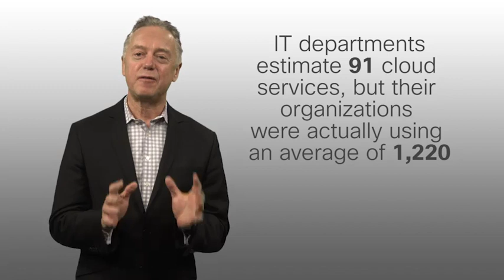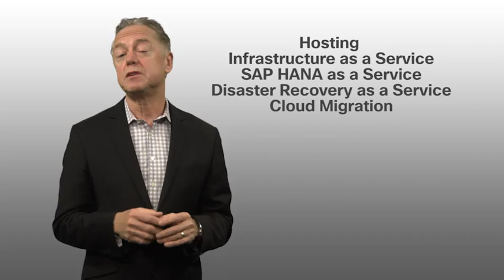Sungard AS : Cisco Cloud Partner of the Year/Cisco Live Berlin 2016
As the 2015 Cisco Cloud Partner of the Year, Sungard AS was proud to be a part of Cisco Live Berlin 2016. Learn more about our partnership with Cisco